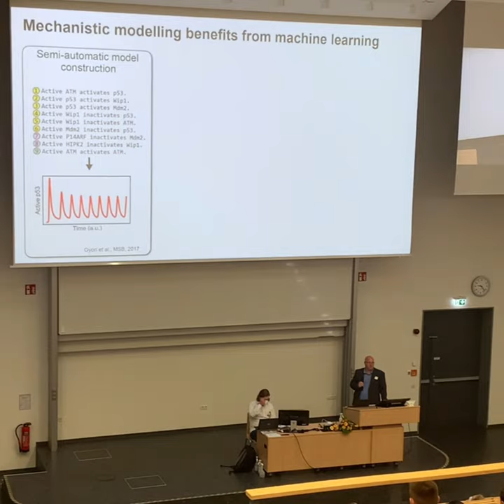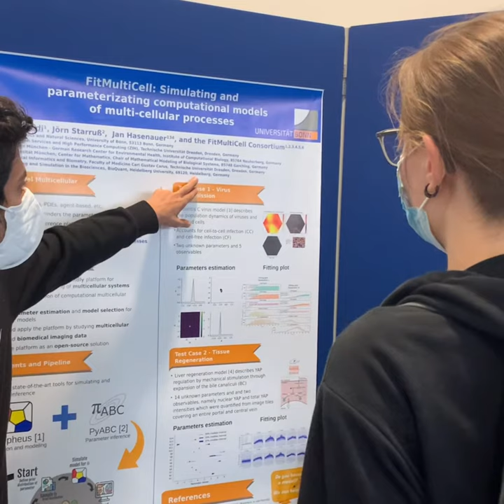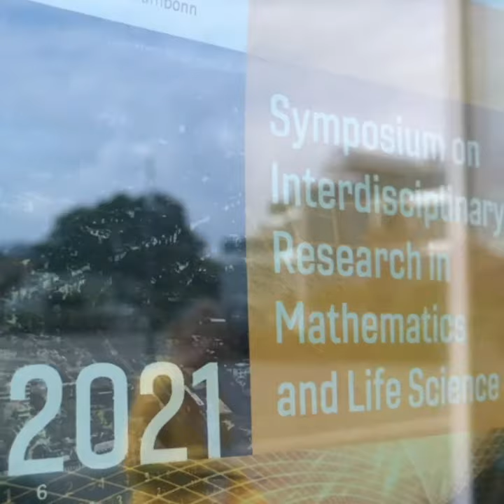Symposium on Interdisciplinary Research in Mathematics and Life Science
The tremendous advances made in experimental life sciences in recent years provide a wealth of data on how organisms function. To gain biomedical knowledge from these data, both mathematical modeling and numerical analysis techniques in conjunction with experimental data are essential. At a joint symposium of the Clusters of Excellence Hausdorff Center for Mathematics and ImmunoSensation2 as well as the Transdisciplinary Research Areas "Modelling" and "Life and Health" of the University of Bonn, the professors working at the interfaces and their colleagues presented their research and invited to participate.